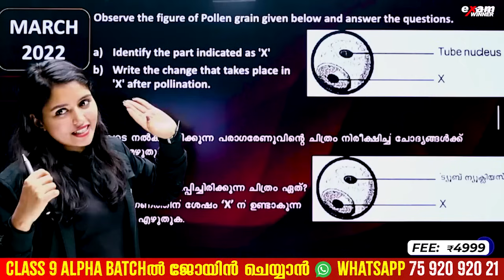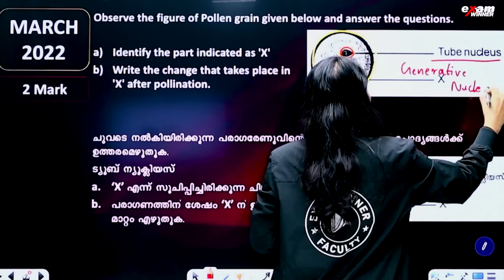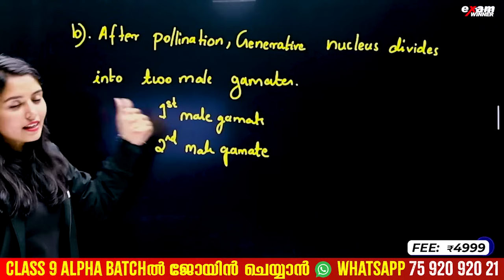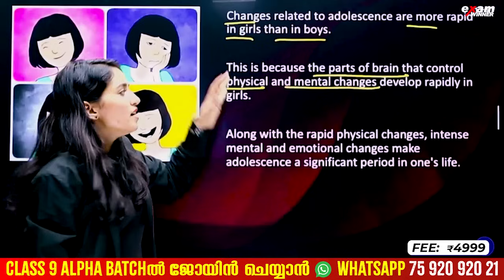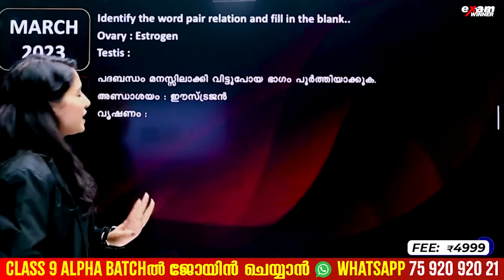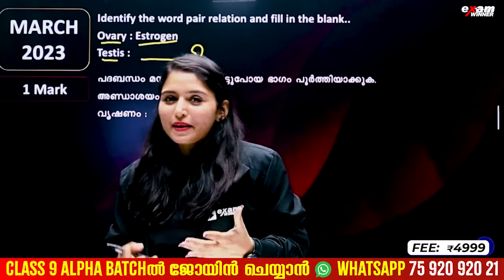Class 8 Biology Public Exam | 5 mark Sure Questions | Exam winner Class 8